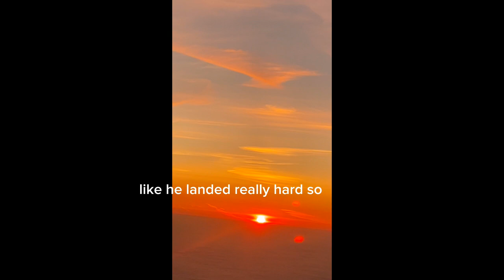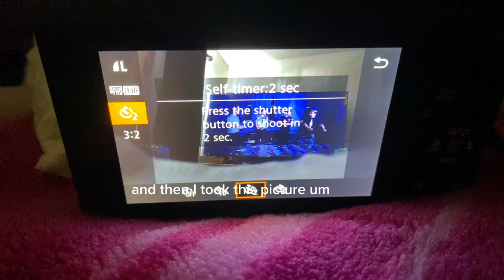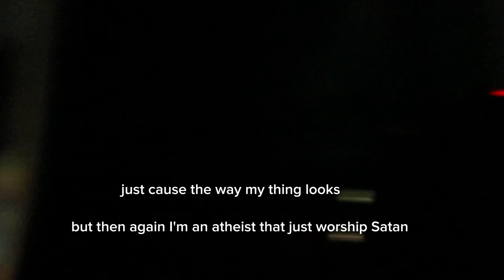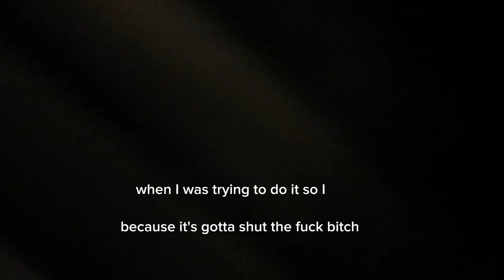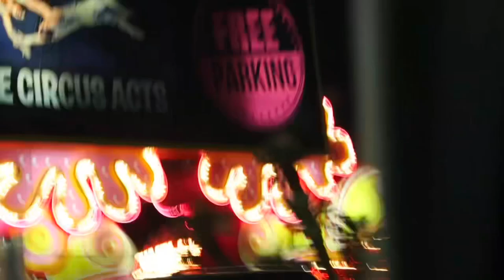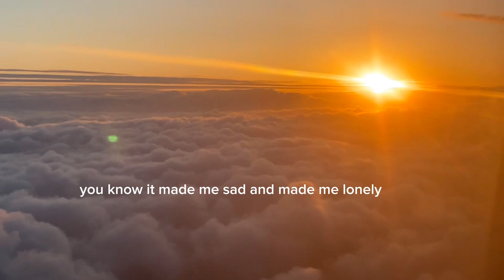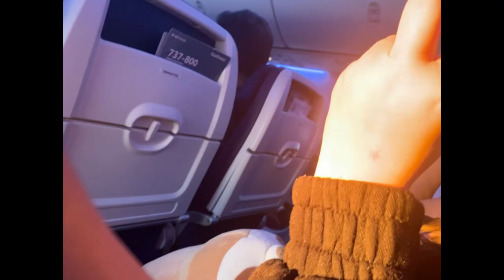Quinceañera & more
I went to California for a quince. Las Vegas and the park.

Album-
ANTI(Deluxe)

Song-
Consideration

Performed by-
Rihanna
SZA

Written by-
Robyn Rihanna Fenty
SZA
Tyran Donaldson

Produced by-
Tyran Donaldson
Kuk Harrell

Source-
Roc Nation / Rihanna